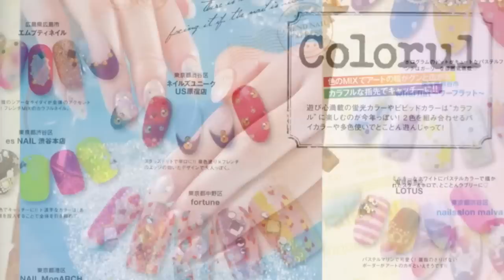Japanese Nail Art Tutorial by NailVenus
The NailVenus channel is your source for the beautiful world of nail art, featuring products, designs, and techniques from Japan. This video is a preview of the nail art that will be featuring on this channel.